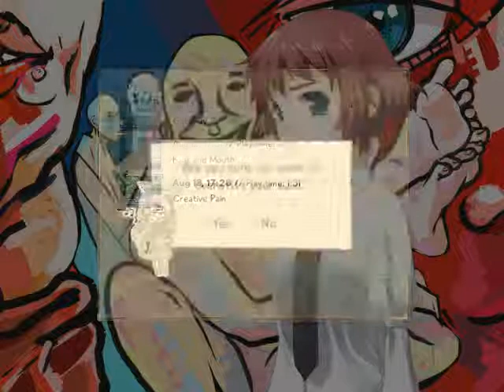Katawa Shoujo Part 33 - A Mural Of A Mural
The festival day is coming closer... but will we succeed in getting Rin?
Or will we start discussing logic with her?